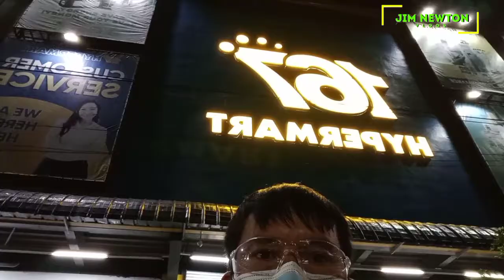Test and Review Mosquito Racket killer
Racket  mosquito killer technology is a tool to kill mosquitoes and insects.
The large metal net will only kill insects, but will not harm people.
Three-layer safety grid design, two-layer protection, quickly eliminate residual electricity
Long battery life, safe and durable, the original lithium battery can be charged and recycled (2000mAh large capacity battery)
USB fast charging and multiple charging methods make charging more convenient.